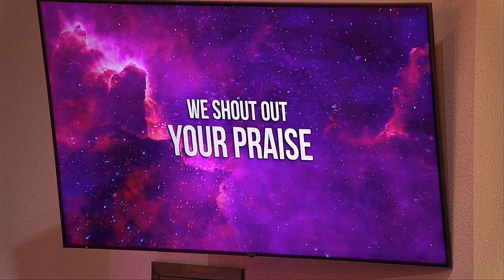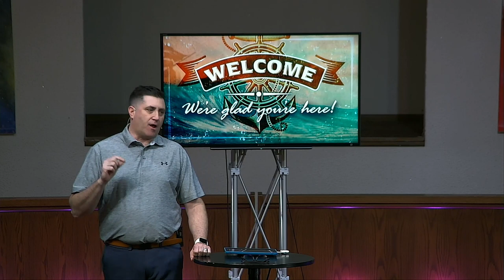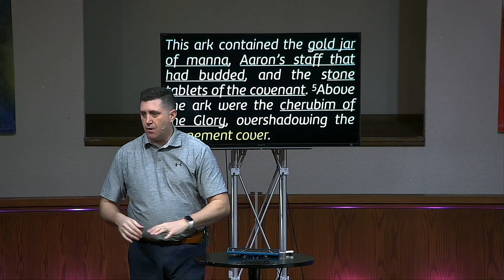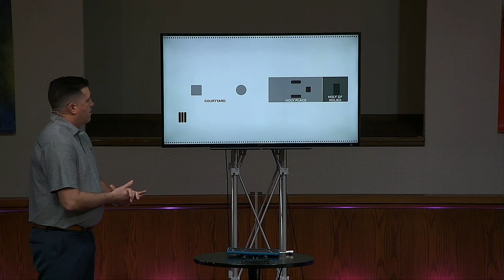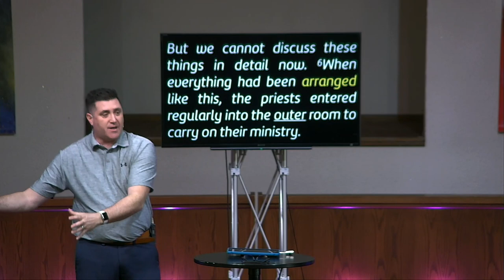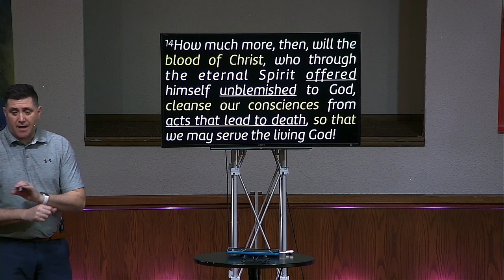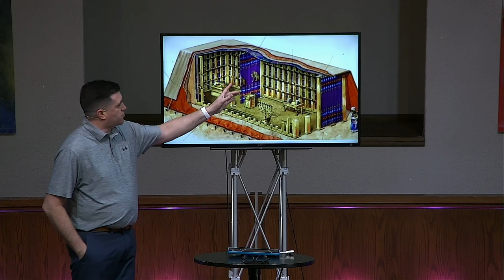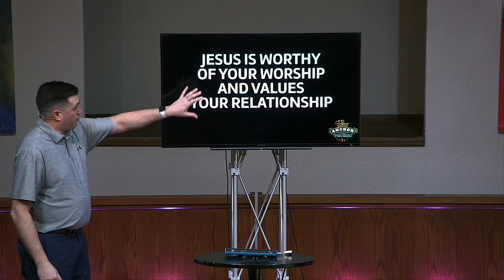ANCHOR: House of the Lord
April 14, 2024 - Len W Wyatt
What does the House of the Lord tell us about the Lord?  That's what we discover as we continue our study of Hebrews and explore the first half of chapter 9.